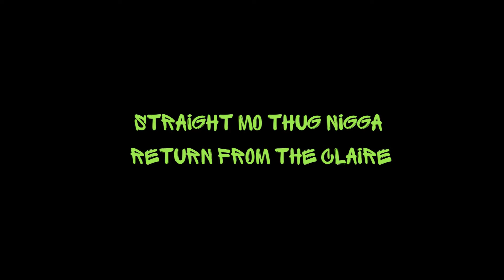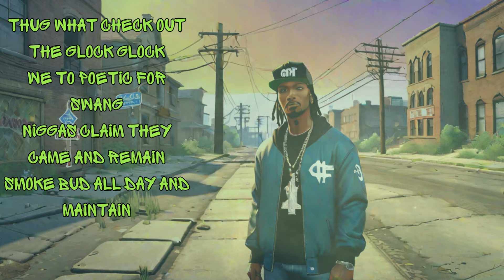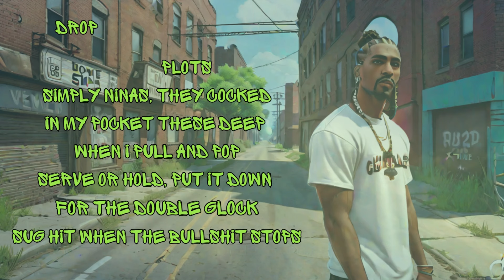Bone Thugs N Harmony - Eternal (OTBMIX)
Acapellas from songs below
Bone Thugs N Harmony - Eternal
Flesh-N-Bone - Live Soil